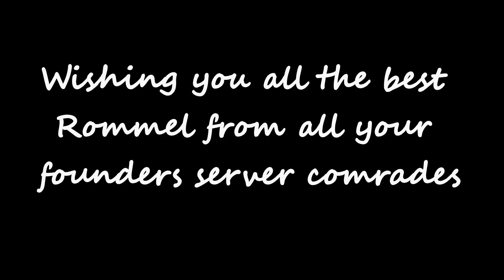Star Trek Fleet Command - Tribute To A Legend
Founders server pay tribute to a long standing respected player Rommel. You and your family are in our thoughts my friend.